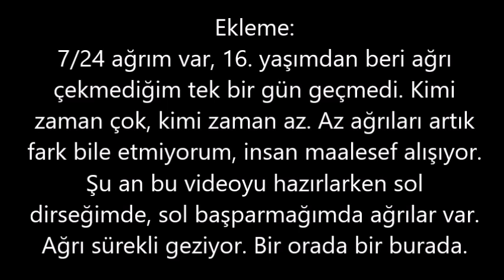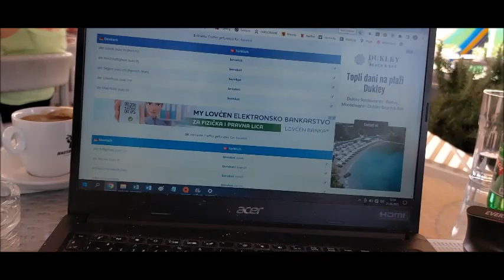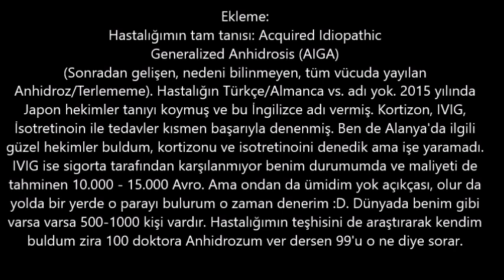Nasıl oluyor da her yıl motorla aylarca (Avrupa) dahil geziyorum, ne iş yapıyorum, nasıl bir hayat?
Ya da hayat bana güzel değil, ben hayata güzelim!